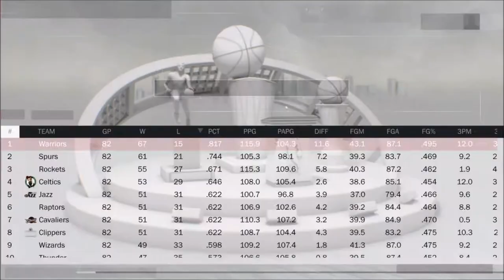2017 Orlando Magic Offseason Preview (Where Should the Magic Go from Here?)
Today we use NBA 2K17 to determine where the Magic should go from this point moving forward. Where do you think the Magic will go from here?